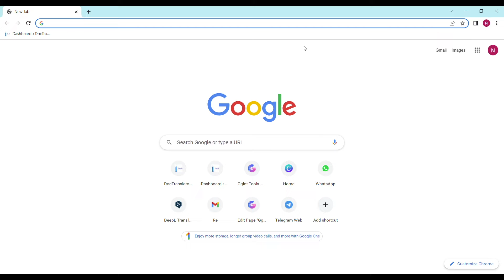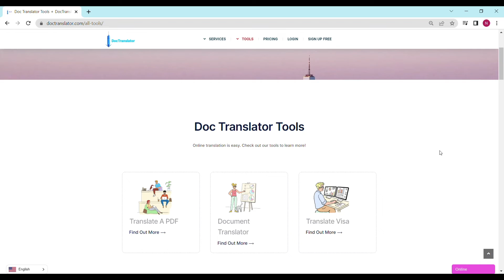How To Convert JPG to PDF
0:00 - Introduction
0:27 - Going to DocTranslator.com
1:28 - Logging in
1:32 - Uploading PDF
1:44 - Outro - Thanks for watching!

In this video we'll show you how to convert your JPG to PDF using DocTranslator. Let’s say you have an image you need converted to a PDF file. While it’s possible to convert it manually by changing the file type, there’s a chance you can corrupt your file. Finding online software to do it for you on the other hand, might be expensive.
If you need to convert your JPG files to PDF files, then this video is for you.